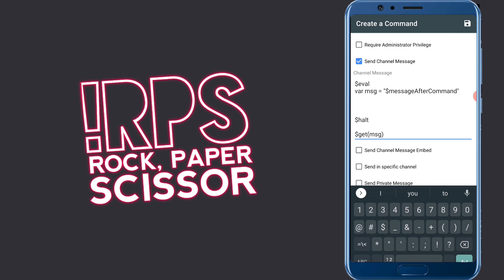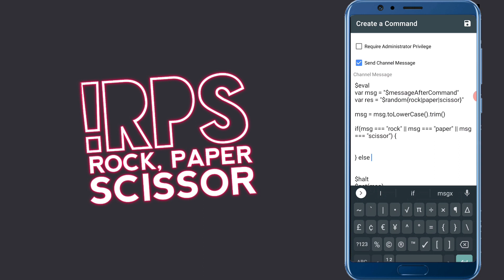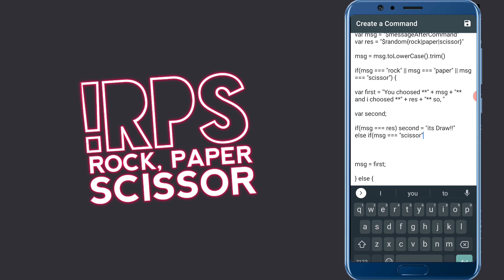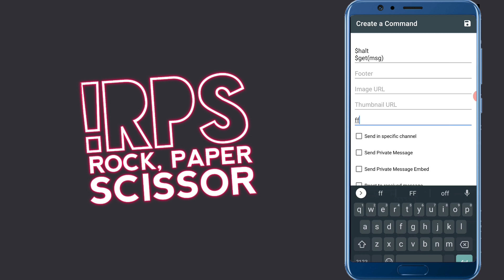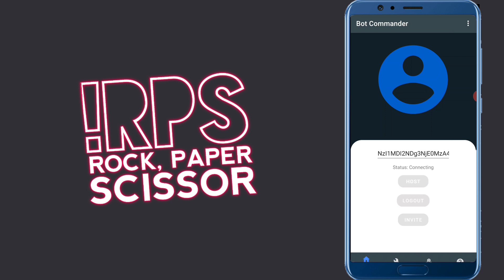Create Rock, Paper and Scissor Command in Bot Commander For Discord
Code Started

$eval
var msg = "$messageAfterCommand"
var res = "$random{rock|paper|scissor}"

msg = msg.toLowerCase().trim()

if(msg === "rock" || msg === "paper" || msg === "scissor") {

var first = "You choosed **" + msg + "** and i choosed **" + res + "** so, "

var second;

if(msg === res) second = "its Draw!!"
else if(msg === "scissor" && res === "paper") second = "I lose :/"
else if(msg === "paper" && res === "rock") second = "I lose :C"
else if(msg === "rock" && res === "scissor") second = "I lose ;-;"
else second = "I won +_+"

msg = first + second

} else {

msg = "You did not choosed any right option."

$halt
$get(msg)

Code Finish